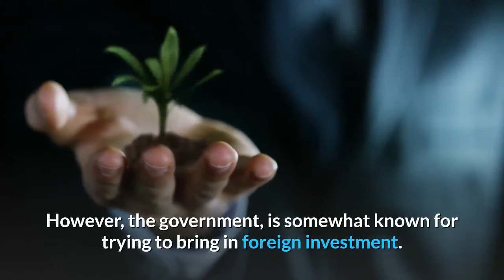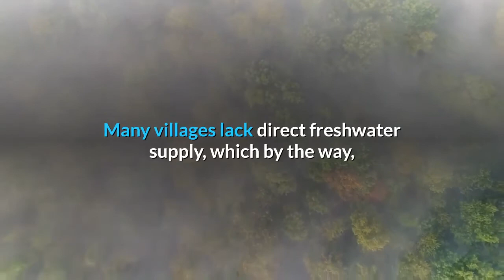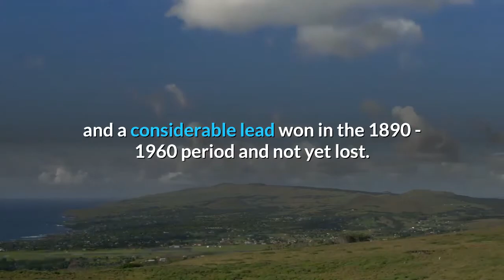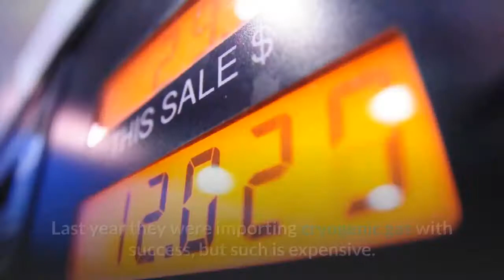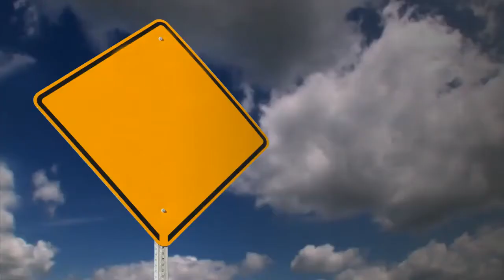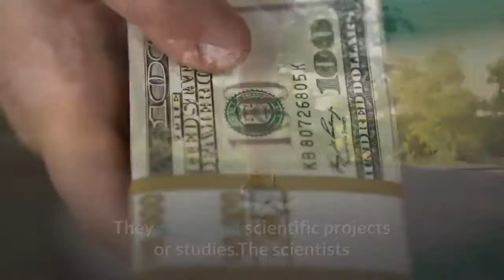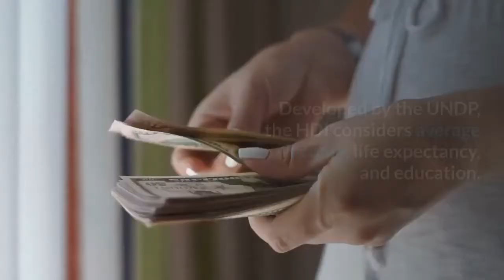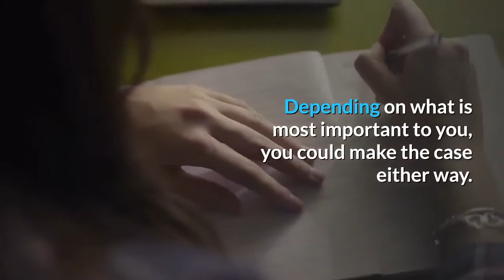👉Is Chile already a Developed Country or just Another Banana Republic without Bananas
The economic foundations in Chile are pretty solid. Economic freedom is high, international trade freedom is pretty much a national dogma, and there are no serious threats to property rights (something not common in Latin America). Chile is known as the ‘Jaguar’ economy –because of its macroeconomic stability and success in reducing poverty by half in just 15 years.
If you compare the Chilean economy with the economies in the rest of South America, it is good. Additionally, it is the most stable. Those fluctuations in copper because of China have had an impact. However, the government, is somewhat known for trying to bring in foreign investment.

Also, Chile has a low debt .
It is not yet a net debtor. So if things get bad, the government has plenty of room to reactivate the economy via state expenses.
Another factor? Chilean population is catching up with other OECD countries in college access, not yet in quality of education. Also, the "brute" growth is pretty much done, infrastructure is not perfect but is reliable -especially during earthquakes- and that's much more of what we can say of even other OECD countries.
 There is still a surprising level of poverty, especially among the Mapuche minority. And the economy is still too reliant on mining, even though these are currently providing prosperity. I think Chile needs to make a push to develop value added and high tech manufacturing and the entrepreneurial sector.
Despite Chile being one of the wealthiest nations in Latin America, yet protesters have been in the streets for three weeks, calling for an end to the high cost of living and inequality. A 2017 United Nations report found the top 1 percent in Chile owns 33 percent of the country’s wealth.

Some economists and analysts consider Chile to be the only developed country in South America. However, I myself think that is extremely misleading.
Yes, Chile has the highest per-capita income, lowest homicide rate, highest HDI, most economic freedom among their southerner peers… But it is not so different from them in many aspects. Poverty in Chile is still noticeable and present in many of the foggy, desert areas of the north of the country. Many villages lack direct freshwater supply, which by the way, was the scenario of a significant intervention by the Canadian NGO Fog Quest to harvest water from this fog to provide locals with easier-to-obtain fresh water. Also, though a high-income economy, Chile’s income distribution is as bad as Brazil’s, which means not everyone has such a “high-income” as suggested.
Now, here is the big, however.
In terms of poverty, Chile is a striking contrast to its South American neighbors. In 2008, only 2.7% lived on less than $2 a day,  the literacy rate was at a developed country status, and life expectancy was much higher than elsewhere in Latin America. The country’s economy is stable, growing, and if this trend is maintained, it will transform the country into a significantly developed nation.
So to summarize, Chile may not be as sophisticated as Europe’s advanced nations, but it is undoubtedly heading up there. If the country is already developed or not, perhaps it is still hard to determine.